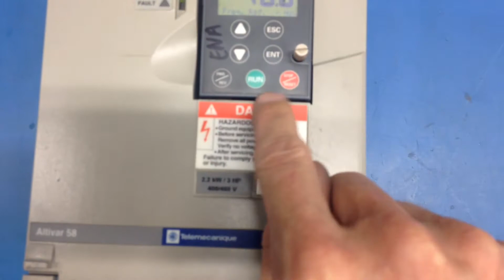408072 - Telemecanique - ATV58HU41N4Z - 0011003029